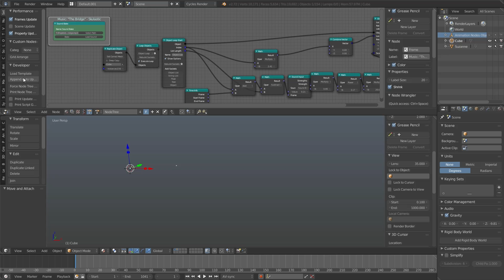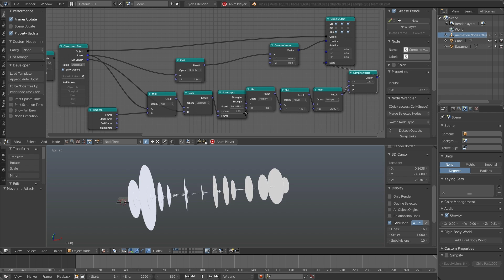Feature: Select Frame in sound input node - Animation Nodes [partially deprecated]